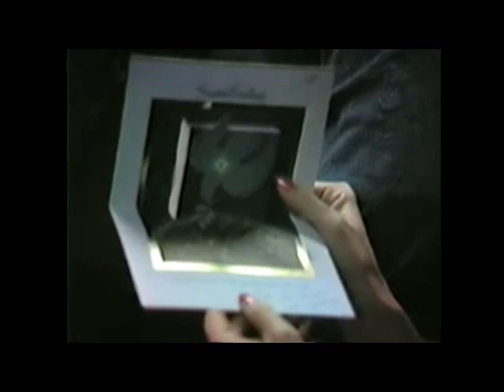Michelle and Patrick Christmas